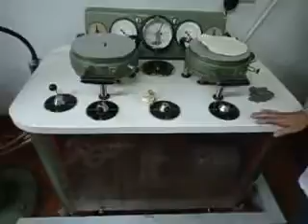Formação de folha de celulose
PPGCTM-UFLA - Aula pratica de formação de folha celulósica durante aula de graduação em Engenharia Florestal da UFLA